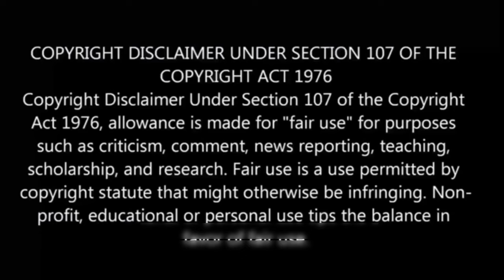❤A girl & her guard dog பகுதி-13 தமிழ் விளக்கம் | Story Explain Tamil | Anime boy india